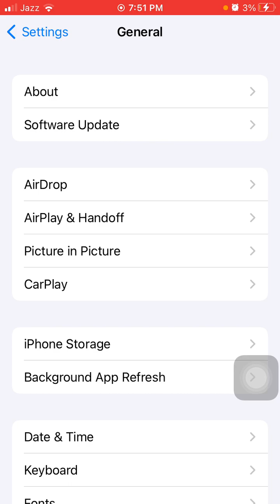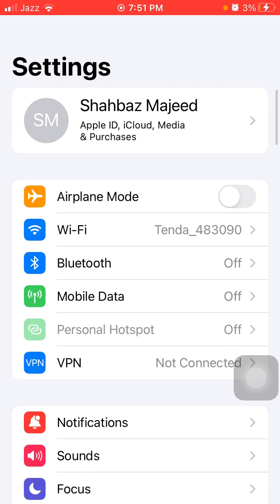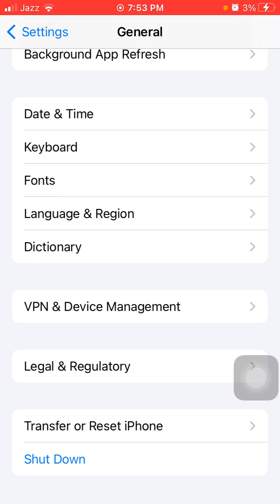Fix iOS 15.7.7 software update failed an error occurred downloading iOS 15.7.7 iOS 15.7.7 Update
How to Fix iOS 15.7.7 Software Update Failed
how to fix Unable To Install Update iOS 15.7.7 An Error Occurred Fixed
Software Update Failed Error Occurred Downloading iOS 15.7.7 fix
unable to install update an error occurred installing ios 15
software update failed ios 16
unable to check for update iphone
an error occurred while checking for a software update
an error occurred while downloading a higher quality version of this photo
unable to install update ios 15 ipad
software update failed ios 15 ipad
ipad air unable to check for update